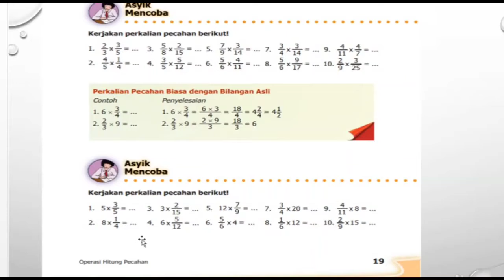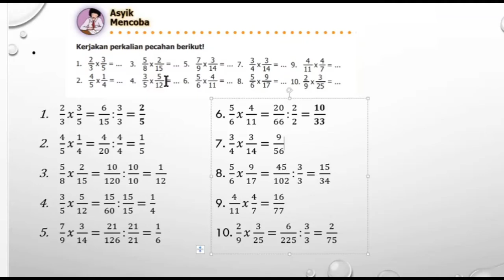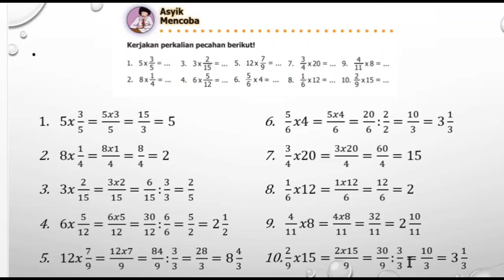KUNCI PAKET MTK | Kelas 4 SD Hal. 19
Video ini untuk membantu orang tua siswa dalam mendampingi putra putrinya dalam PJJ